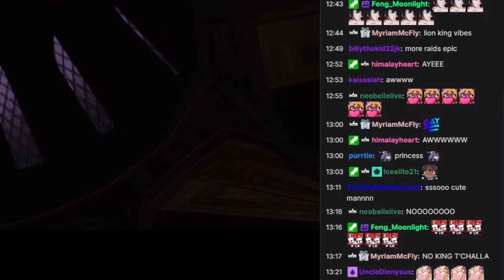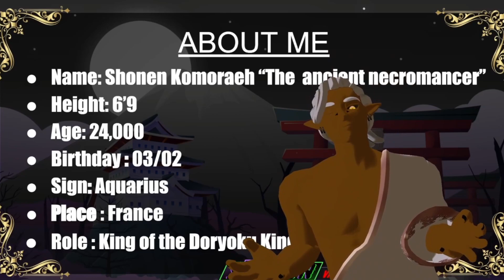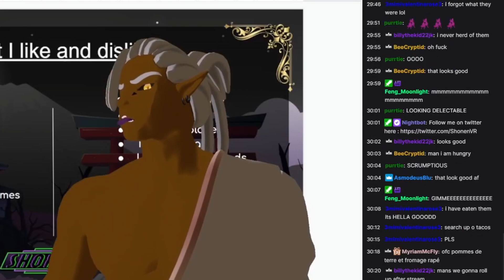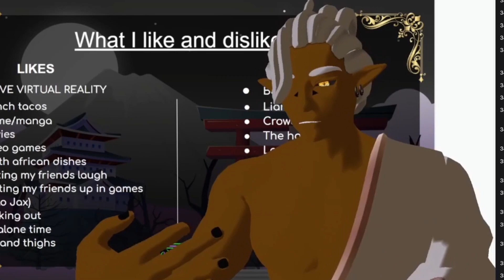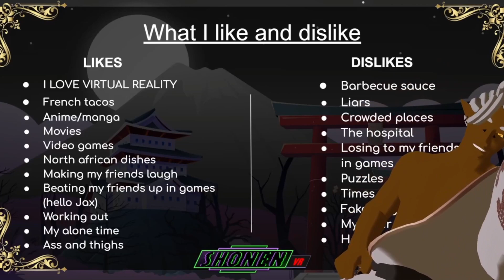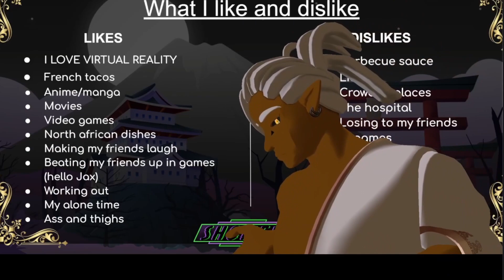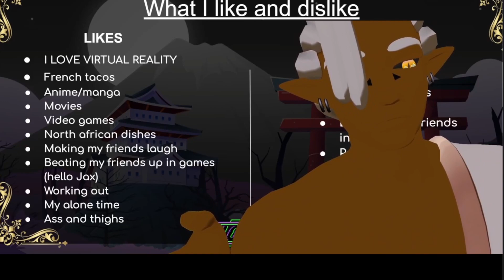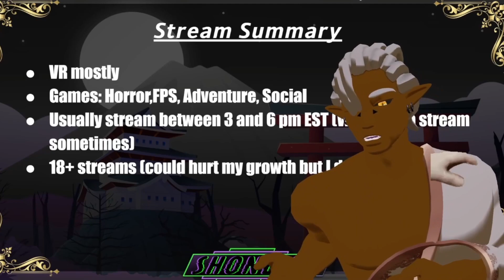SHONENVR (SCUFFED) DEBUT !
I DID MY DEBUT FINALLY ! This is just the beginning and I have a lot more stuff to work on but I hope y'all ningens can join me in this journey !